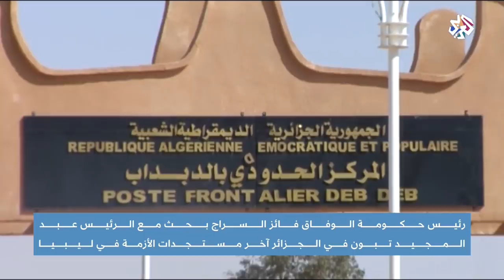لقاء السراج وتبون .. مساع جزائرية لحل الأزمة الليبية│أخبار العربي